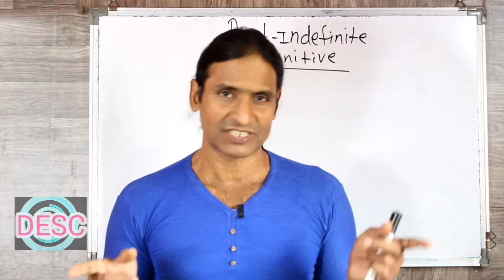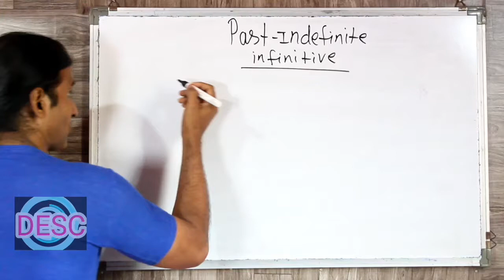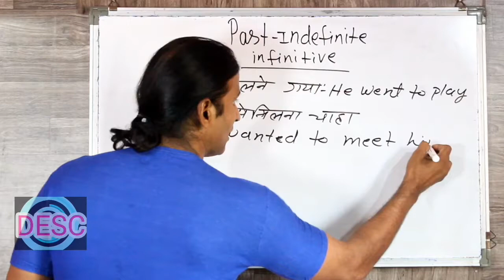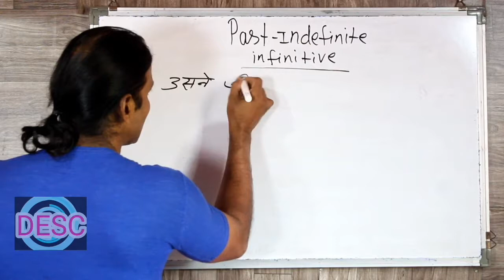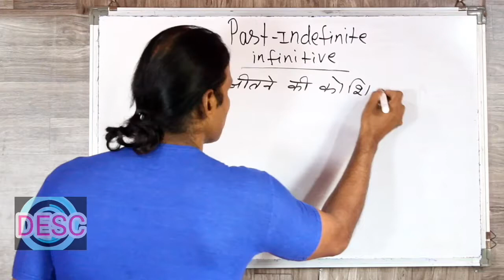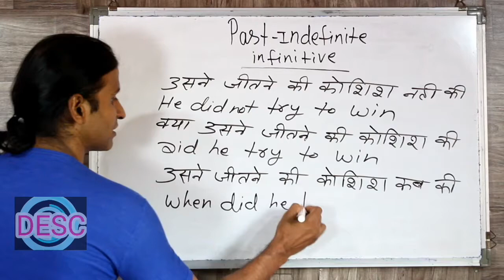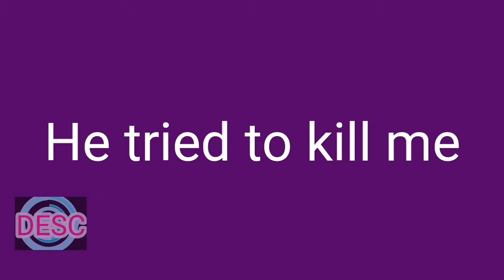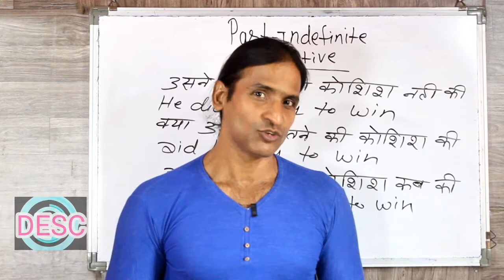CLASS 99 PAST INDEFINITE INFINITIVE SENTENCES SIKHNE KA SABSE ASAN TARIKA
dosto ye hamara education channel hai jisme english asaani se sikhne ke tarike bataye jaate hai aur hamara har video step by step hota bilkul ek real class ki tarah dosto agar aapko achha lage toh like karna share karna comment karna aur mere channel ko subscribe kar dena agar aap english sikhna chahte hai toh deva english spoken class ka regular video dekhiye ENGLISH SIKHNE KA SABSE ASAN TARIKA english kaise sikhe hindi se english kaise sikhe